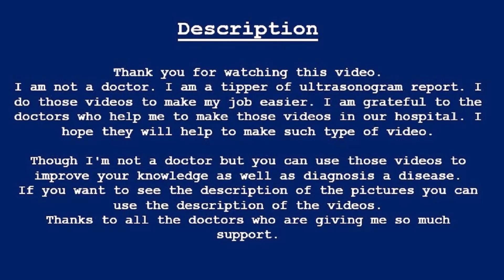Short Femur 33 weeks pregnancy | Amader hospital | Ultrasonography report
Short Femur 33 weeks pregnancy | Short Femur | Amader hospital | Ultrasonography report | আমাদের হাসপাতাল

Consultant Sonologist

This format is available in MS Word, PDF, JPG. If anyone needs comment Cord (    )

UTERUS: Is gravid & contains a single alive fetus with definite cardiac pulsation & fetal movement.

BPD: Is 85.77 mm which corresponds to 34 weeks 04 days of gestation age.

FL: Is 62.27 mm which corresponds to 32 weeks 01 days of gestation age.

PRESENTATION: Cephalic

PLACENTA: Posterior (Grade – II) away from os

AMNIOTIC_FLUID: Adequate

CARDIAC_PULSATION : Present & Regular
FHR – 143 /min

EFBW : 1.80 kg (±) 10%

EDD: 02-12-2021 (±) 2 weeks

COMMENT: About 33+ weeks of single viable pregnancy with a cephalic presentation with the short femur.